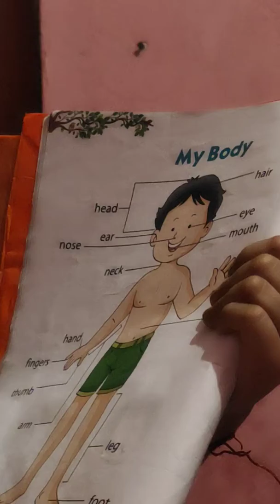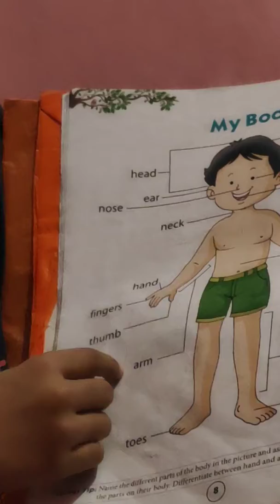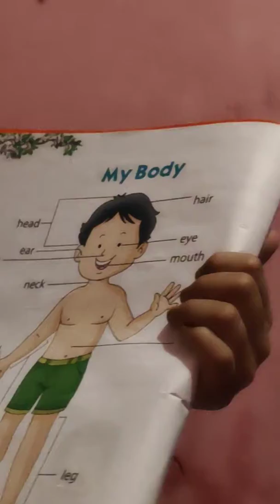Body Parts Name For kids!Body Parts;Hand,Foot,Arm and Leg English Online Classes For Kids!